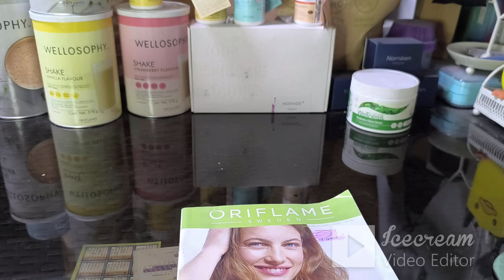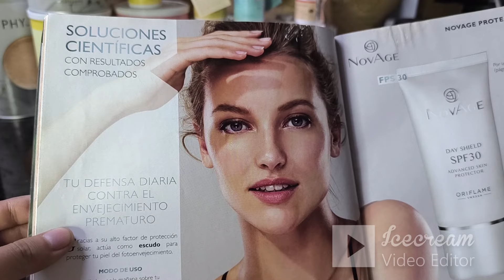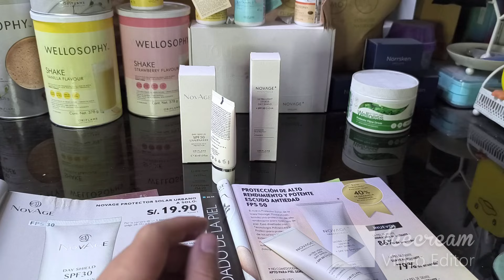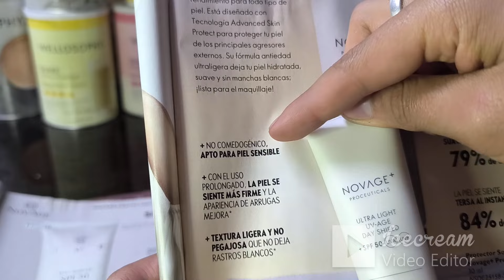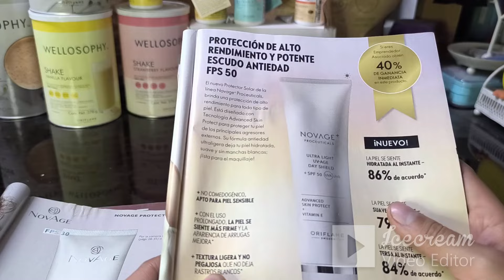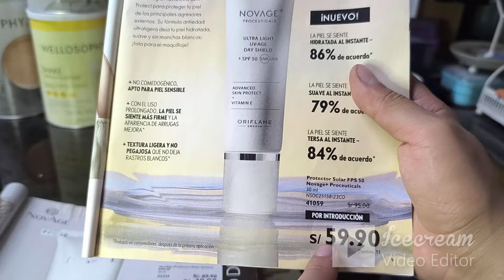Pantalla Solar Ultra Fluido C11 Oriflame Perú 2024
Conoce la nueva Pantalla Solar Ultra Fluido

🌟 Pantalla Solar FPS 50 Novage Proceuticals 41059🌟

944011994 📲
Patrick Canales
Director Oriflame
patrickcanalestejada
patittoxx